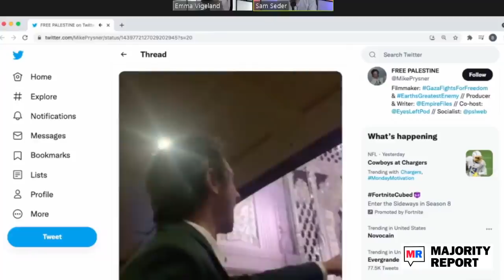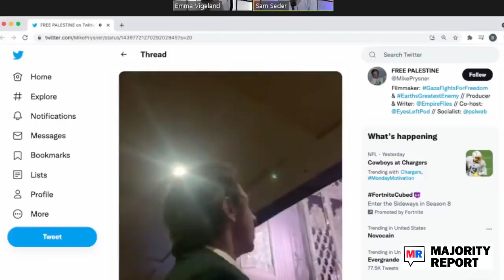‘You Lied!’ George W. Bush Rehabilitation Tour DISRUPTED By Iraq War Veteran Mike Prysner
Iraq War veteran and producer of the show Empire Files Mike Prysner disrupted former President George W. Bush at an event that was part of the former President's rehabilitation tour. Prysner stood up during Bush's speech, shouting out loud about the lies he told to get soldiers like Prysner killed in an unnecessary war in Iraq. The Majority Report crew believes that Americans should stop allowing politicians to get away with war crimes.

Sam Seder: I just want to play this next clip,because one, I really appreciate the sentiment and I know Mike he's a good guy, he is an Iraq war vet and he attended a George W Bush's speaking event. I think he was in Beverly Hills California on Sunday and he took the opportunity to speak to George Bush and I think this is actually- You know we should have more of this.